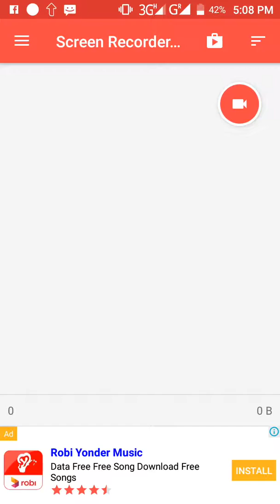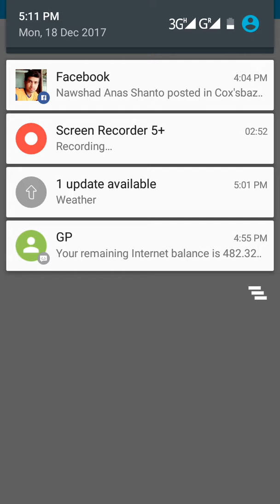HOW TO WIN FRIENDLY CHANNEL